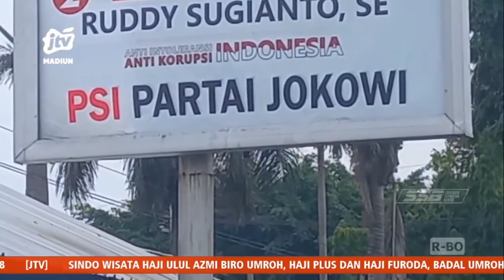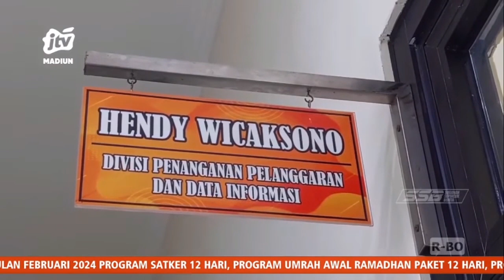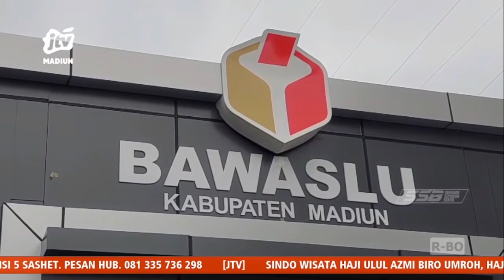Kab Madiun - Sembrono, Baliho Caleg PSI Terpampang Di Depan Kantor DISHUB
Pemilihan Umum 2024 semakin dekat, Calon Legislatif dari berbagai parpol telah melaksanakan kampanye pemasangan alat peraga. Sayangnya ada seorang caleg yang berkampanye dengan memasang baliho di depan kantor dishub setempat. BAWASLU kabupaten Madiun langsung melayangkan surat teguran kepada Parpol untuk segera diturunkan.

Office : jl. Sarimulya no 47 Rejomulyo, Kartoharjo, Kota Madiun